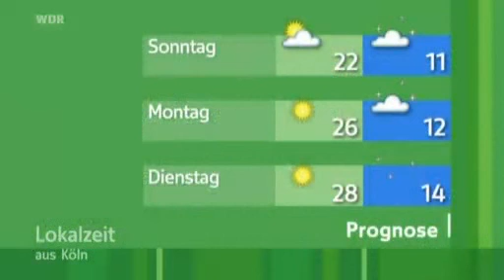Jardin de Belle Epoque on WDR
Cologne local TV did a piece on a Victorian Picnic to illustrate the weather.
The video was shot (and aired) on 20/07/2012